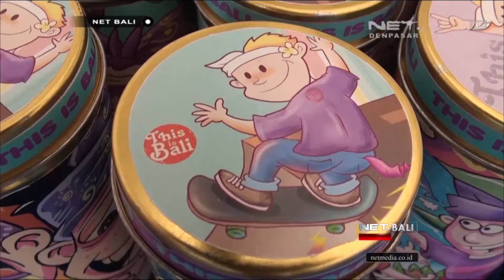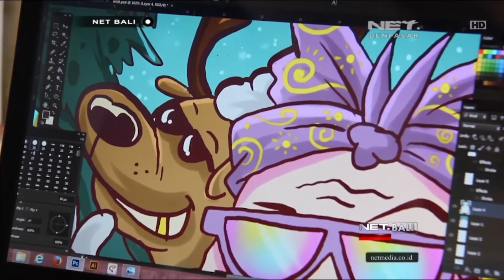NET. BALI - KAOS KARTU LUCU BULELENG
Buleleng tidak saja terkenal akan banyaknya obyek wisatanya namun buleleng juga kini mulai dikenal sebagai pusatnya oleh oleh yang unik dan indah. Salah satunya adalah baju kaos bergambar cartoon kota singaraja  hingga nama khas orang bali.